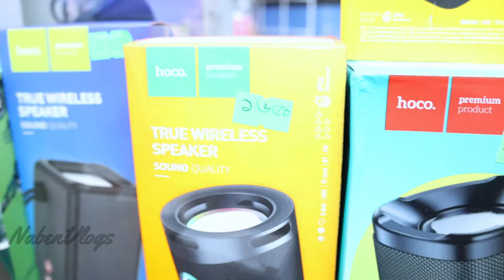পাইকারি দামে Bluetooth Speaker কিনুন 🔊 Buy All Type Speaker Best Price 2024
Address: Mr.Naben Gadget
দোকান নম্বর # ২০৫, আল্পনা প্লাজা,(২য় তলা) ৫১, নিউ এলিফ্যান্ট রোড, ঢাকা-১২০৫
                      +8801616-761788